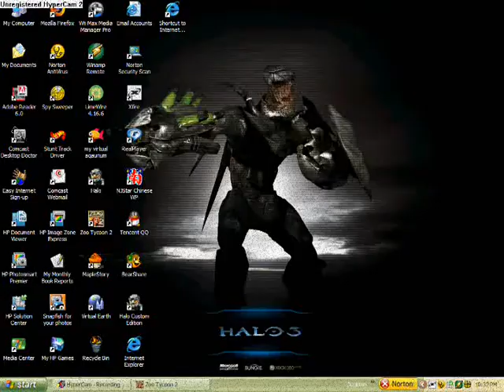zoo tycoon 2 ep: 3, scimitar horned oryx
a better version